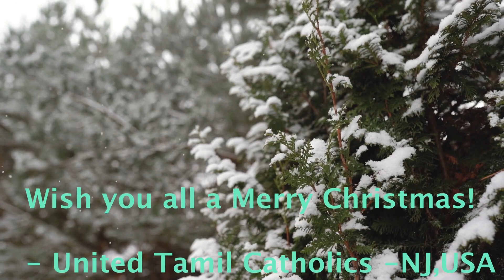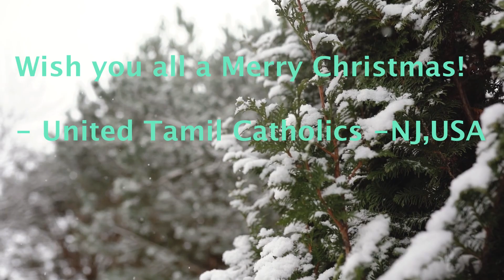UTC Christmas 2022 - Santa Time (Santa as Kaveen Benedict) - New Jersey, US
United Tamil Catholics, New Jersey. Celebrated Christmas Mass & Event  (New Jersey, US)
- December 17th Saturday, 2022